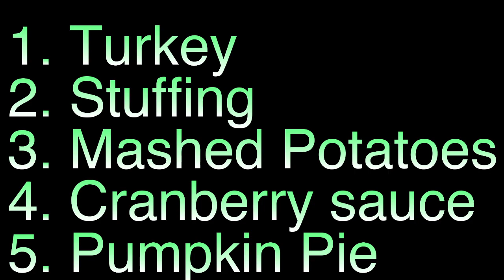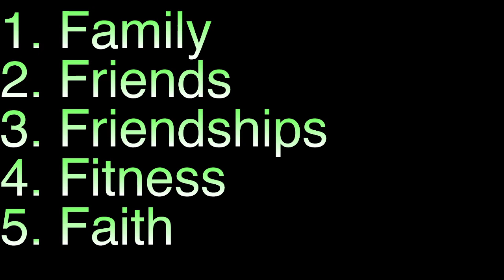The meaning of thanksgiving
I discuss the true meaning of thanksgiving in my family,

Blog post